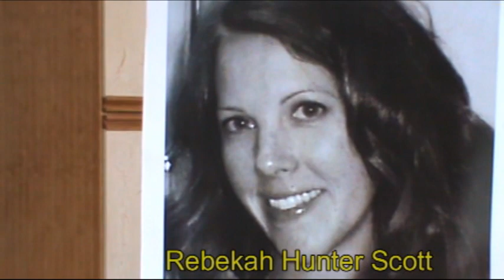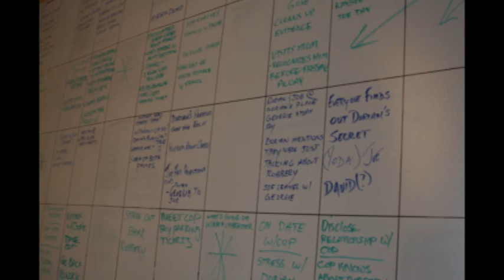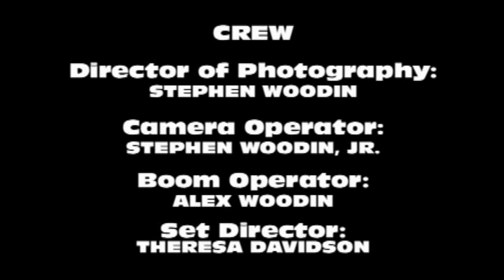Behind The Prose 7 Hi Qual Upload - 2.wmv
This promo piece for the the Rogues Gallery Writers' upcoming novel "The Method Writers" was scripted and performed by Bridget Callaghan, Jeff Swesky, Nancy Quatrano, and Michael Ray King with a picturesque cameo from Rebekah Hunter Scott - all members of the Rogues Gallery Writers.

for more information on getting your copy today!